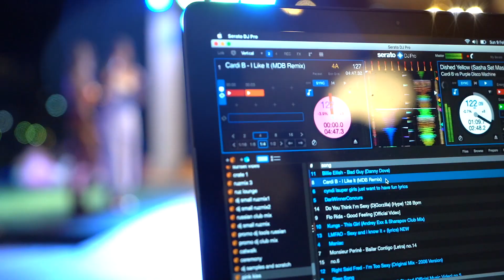Miss Pinkkiss beauty competition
Our beauty competition in Phuket, Thailand.

 we organize amazing trips and events for community building, content creation, networking and promoting each other.

in order to help our community growing, pinkkiss also combines quality content, cutting-edge technology, and unique marketing methods that build stars.